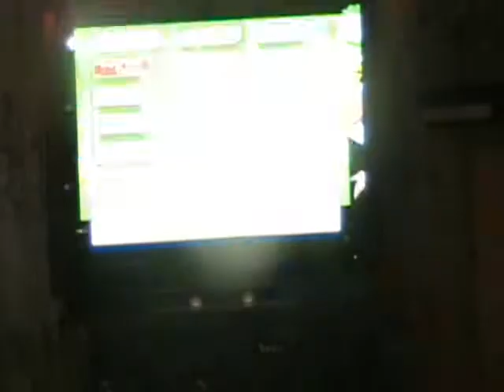Super Paper Mario-Boss Battle-V.S. Mr. L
I'm Going to be doing a Walkthrough for this game so look out for it